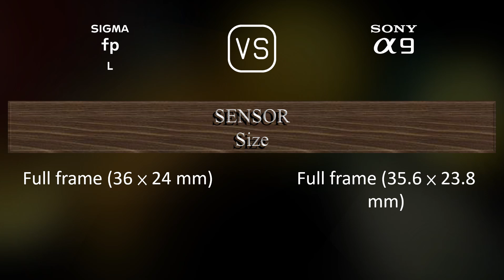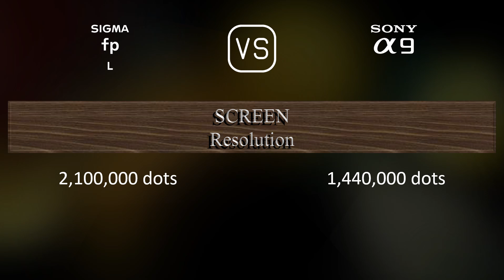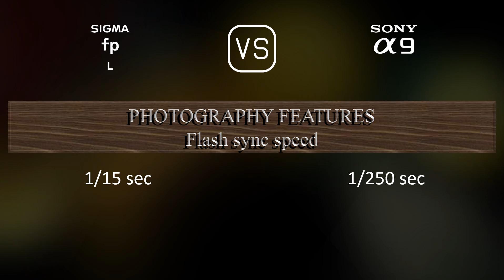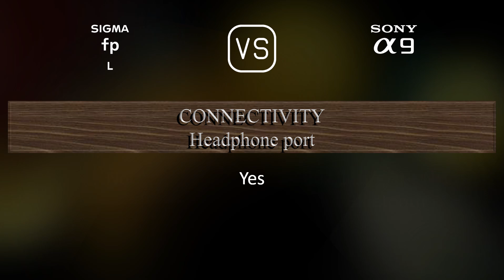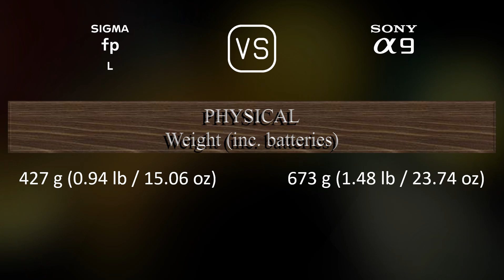Sigma fp L vs. Sony A9: A Comparison of Specifications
This video overviews the Sigma fp L and the Sony A9 in a parallel comparison of specifications.

00:25 LAUNCH
00:33 BODY
00:40 SENSOR
01:01 IMAGE
01:16 OPTICS & FOCUS
01:41 SCREEN
01:58 VIEWFINDER
02:13 PHOTOGRAPHY FEATURES
03:06 VIDEOGRAPHY FEATURES
03:20 STORAGE
03:24 CONNECTIVITY
03:49 PHYSICAL
04:07 MISC